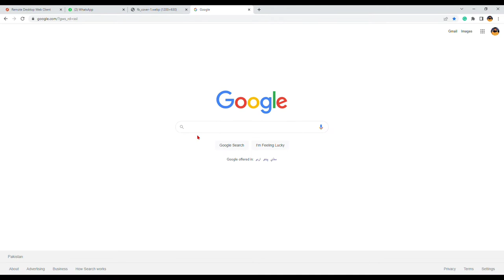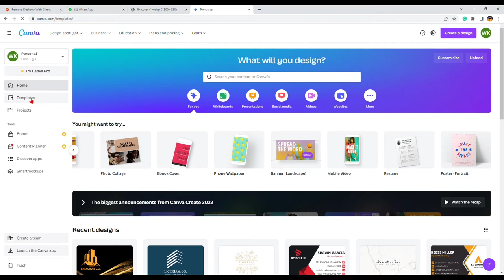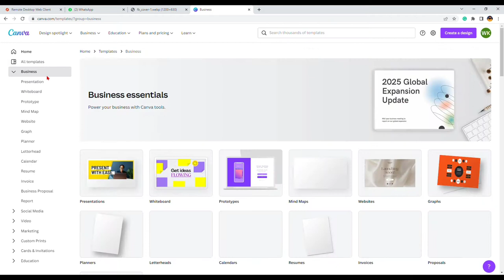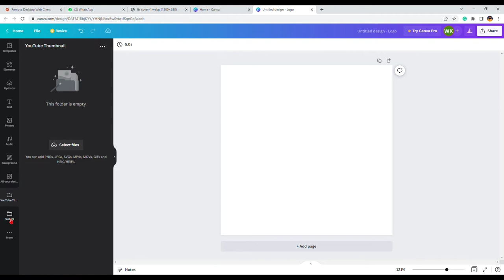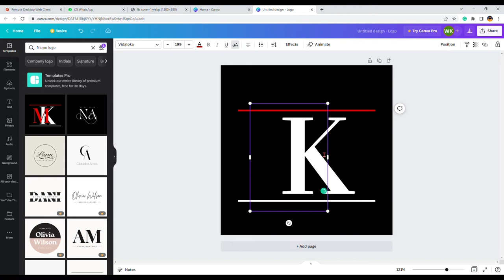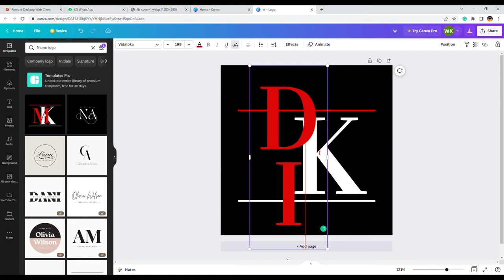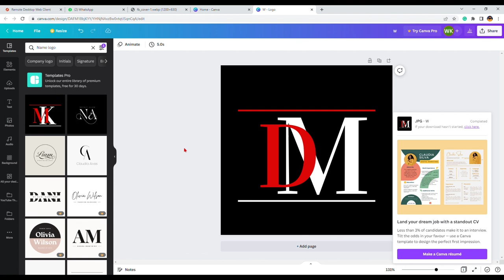canva tutorial for beginners in Hindi Part: 1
Canva Tutorial - canva tutorial for beginners and advanced in Hindi | Canva Complete Course 2022
Design Videos for free, with Canva
Step by Step Process by wasiqkhan

Canva is online design software that lets everyone in the world create professional-quality digital designs. Built on top of Adobe's award-winning Photoshop CC, Canva provides an easy-to-use — yet powerful — solution for creating amazing designs.

With Canva you have the freedom to create your amazing designs, awesome photos, and a rich tapestry of design elements—all on your terms. Our simple drag-and-drop tools transform any image into the perfect graphic. And with Canva's powerful customization tools, you can make it even better